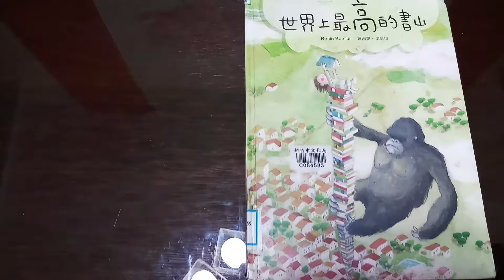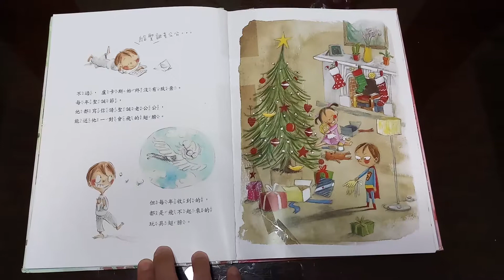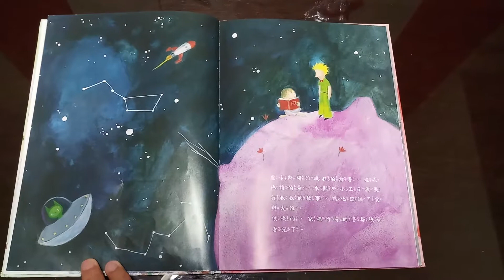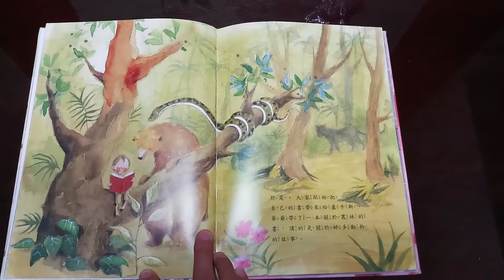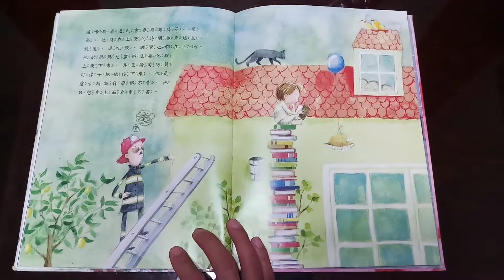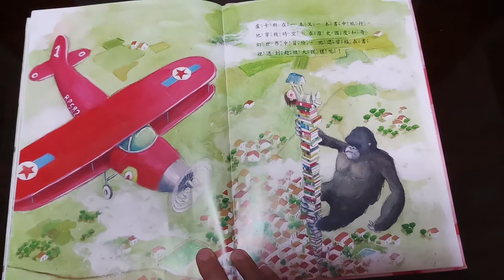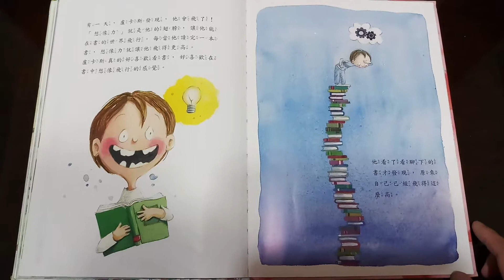故事書--世界上最高的書山